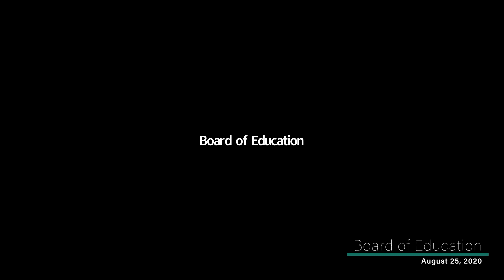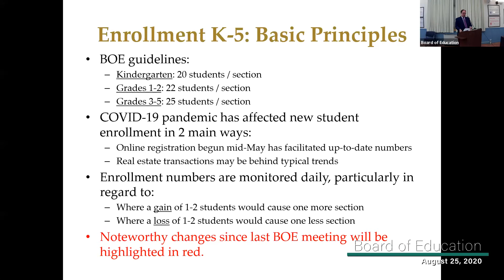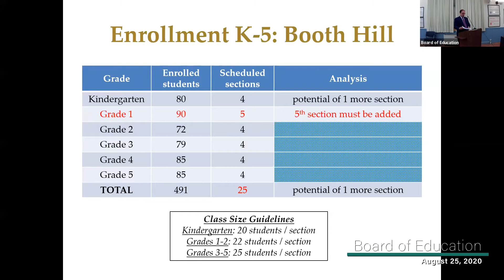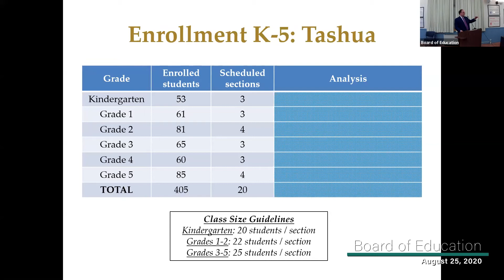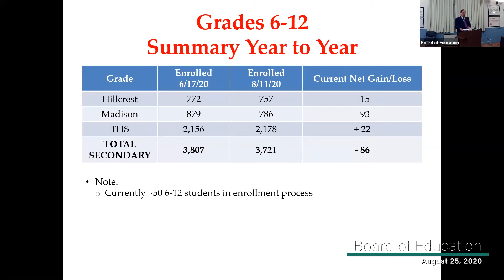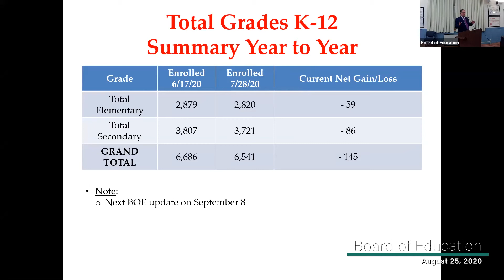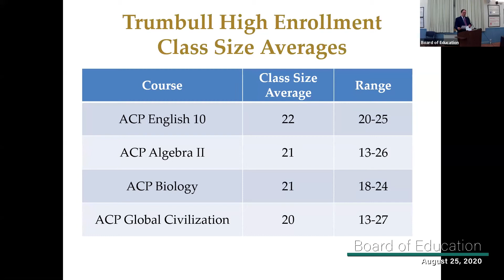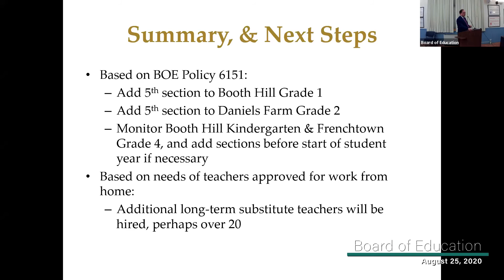Board of Education 08 25 20